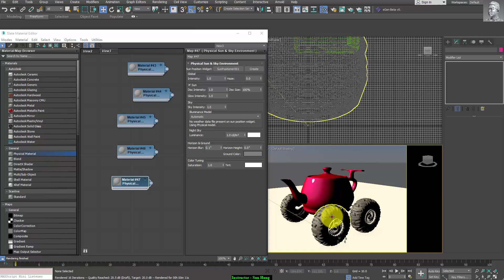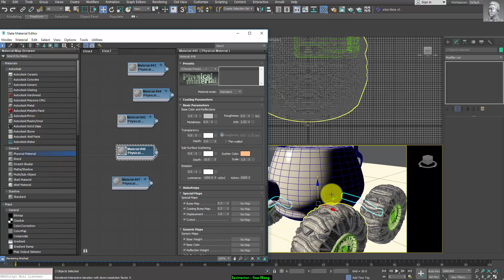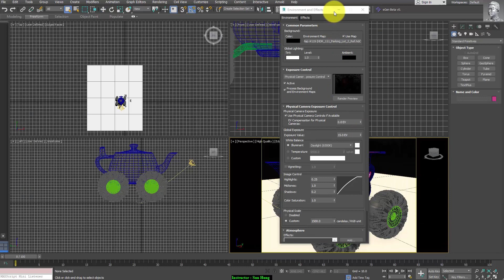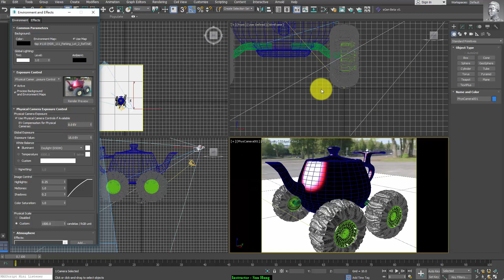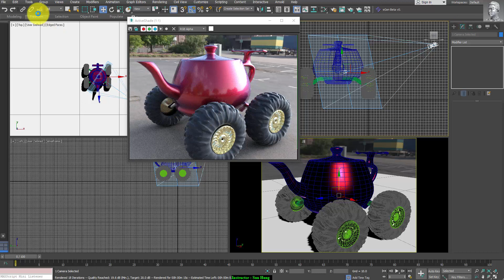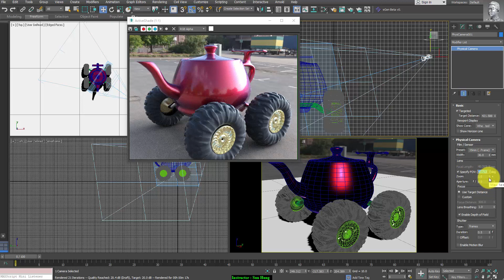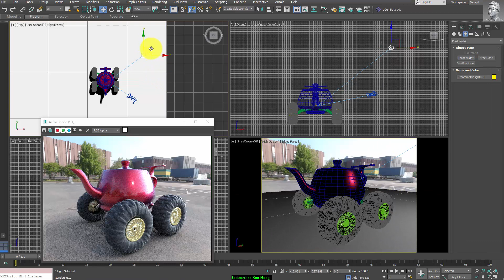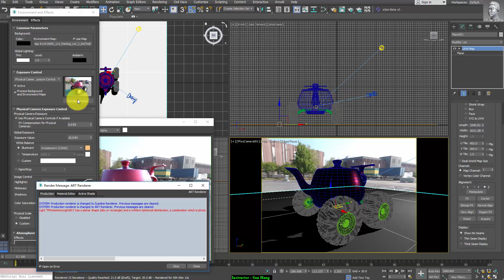W15 03 ART